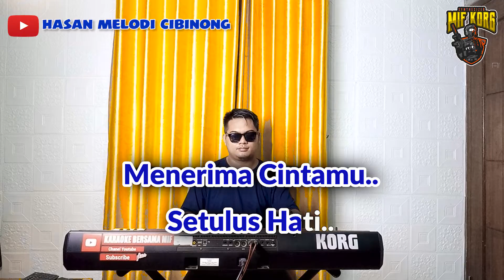KARAOKE DANGDUT VERSION | TAK BERDAYA | MEGGY Z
Penyanyi: Meggy Z
Musik Karaoke Lirik by: Mif Karaoke